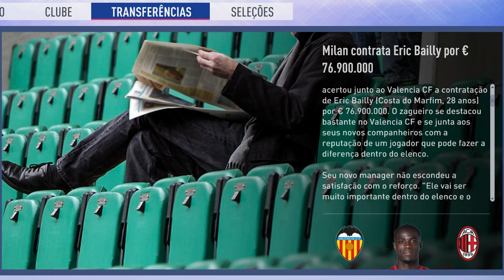VENDEMOS ELE POR €130 MILHÕES E CONTRATAMOS MARADONINHA | FIFA 19 - Modo Carreira Napoli #29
Temporada nova, time novo. Os reforços já tão chegando, com a contratação dum argentino baixinho pra fazer o papel de MARADONINHA no Napoli. E no caminho inverso, um craque, uma estrela do time saiu vendido por nada menos que €130 milhões. Vem ver no episódio 29 do Modo Carreira com o Napoli no FIFA 19!

⚡⚡⚡ SÉRIES QUE VOCÊ VAI GOSTAR ⚡⚡⚡

🗞 VENDEMOS ELE POR €130 MILHÕES E CONTRATAMOS MARADONINHA | FIFA 19 - Modo Carreira Napoli cont29

🗣 Vídeo de ModoCarreira com o Napoli no